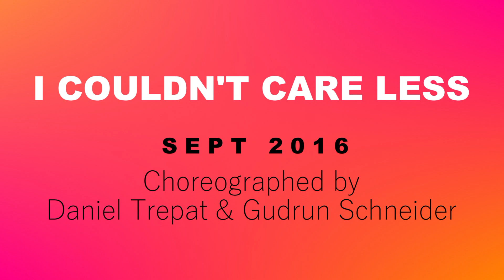I Couldn't Care Less - Line Dance (Dance & Teach in English & 中文)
Choreographed by: Daniel Trepat & Gudrun Schneider (Sept 2016)
32 count - 4 wall - Improver level line dance